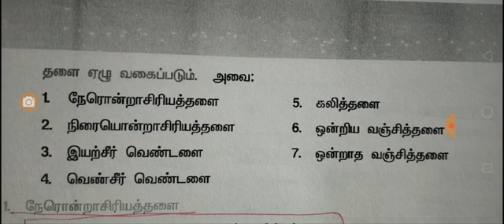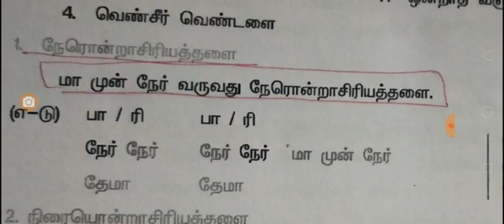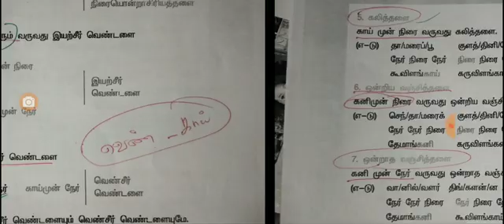Tamil Grammar Shortcut -Confirm Mark -8